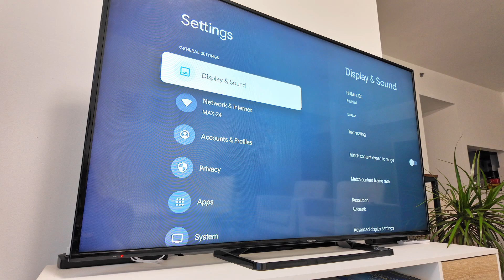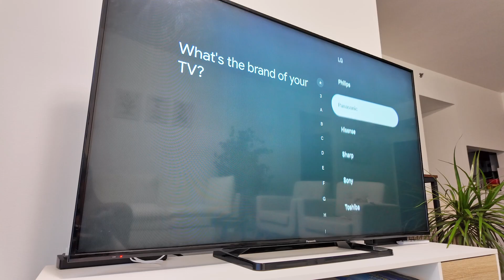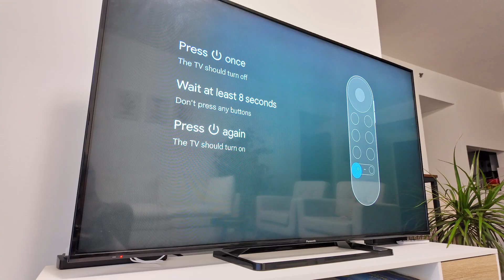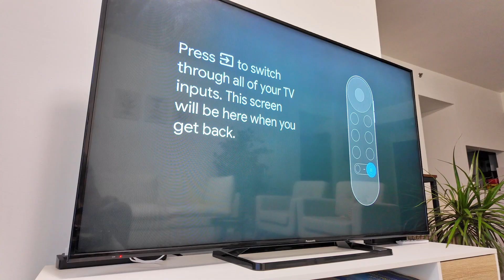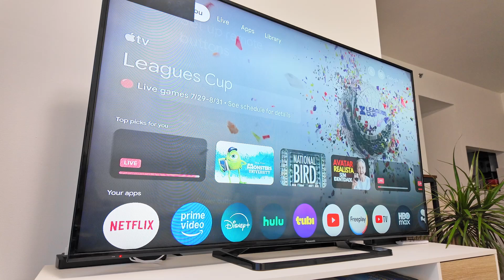Chromecast Google TV Volume Control - EASY SETUP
Chromecast Google TV Volume Control - Setup Guide

Learn how to set up Chromecast Google TV volume control with this step-by-step guide! 📺 In this video, we show you how to configure your Chromecast Voice Remote to control the volume, power, and input buttons on your TV, including Panasonic TV and other brands. Whether you're troubleshooting Chromecast compatibility or setting up HDMI-CEC for seamless control, this tutorial covers it all.

🔊 Key Topics Covered:
* How to connect Chromecast to TV and control TV volume using the Chromecast Google TV remote.
* Step-by-step setup guide for volume control with Auto CEC and IR blaster options.
* Configuring remote accessories to switch TV channels, HDMI inputs, and antenna input.
* Troubleshooting tips for Chromecast Google TV volume issues and ensuring volume buttons work.
* Compatibility with any TV, including Panasonic TV HDMI volume control.

💡 Pro Tips:
* Ensure your TV supports HDMI-CEC for smooth Chromecast volume control.
* If volume control fails, loop through settings to find the right configuration.
* Use the Google Home app for additional control options or to troubleshoot Chromecast setup.

🔧 Steps to Set Up Chromecast Remote:
1. Navigate to Settings - Remotes & Accessories - Set up remote buttons.
2. Add your device (e.g., Panasonic TV) and select Volume Control with Auto CEC.
3. Test volume buttons, power button, and input button to confirm they work.
4. Switch between HDMI inputs or antenna input for full control.

📌 Troubleshooting Chromecast Google TV:
* If volume control doesn’t work, check IR blaster functionality or HDMI-CEC settings.
* Re-pair the Chromecast Voice Remote by holding Back and Home buttons.
* Ensure your TV is set to the correct HDMI port for Chromecast compatibility.

🌟 Why Watch This Video?This guide simplifies the Chromecast Google TV setup process, making it easy to control your TV’s volume, power, and inputs with one remote. Perfect for beginners and tech enthusiasts alike!